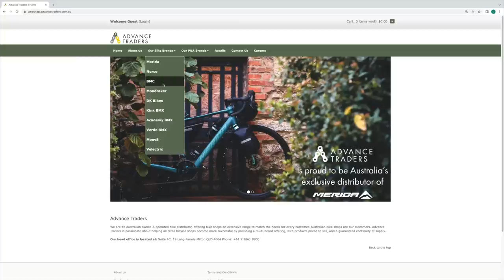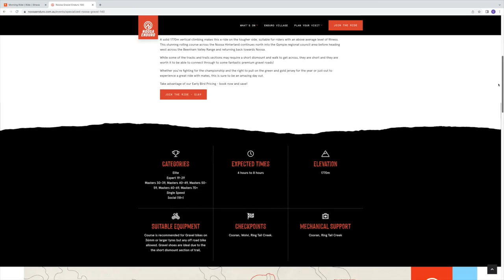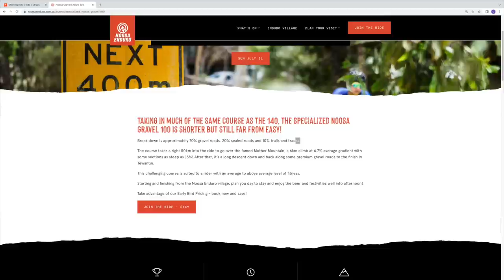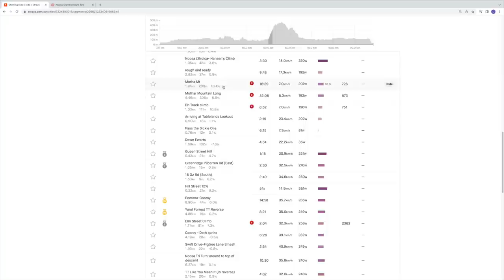My First Gravel Bike Adventure (a brutal initiation)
I have never before gone on a Gravel ride. I mean, I don't even have a Gravel bike! So in this video,  I will share with you my first ever gravel riding experience, including how I got my hands on a bike for the adventure. I will share both the mistakes and the learnings, as we progress through what ends up being a combination  of road, gravel, mud, trails, grass and everything in between.